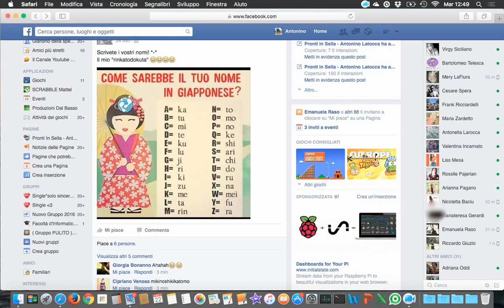Condividere post nascosti su Facebook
Tra le news di Facebook compaiono anche i post pubblicati nei gruppi ai quali siamo iscritti, tuttavia non è possibile ricondividere questi post.
Eppure con un piccolo trucco ecco che compare la voce "condividi".
Il tutorial si intende solo per video e foto